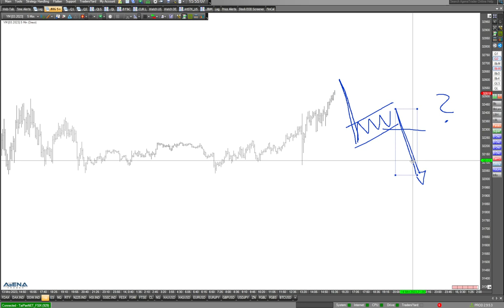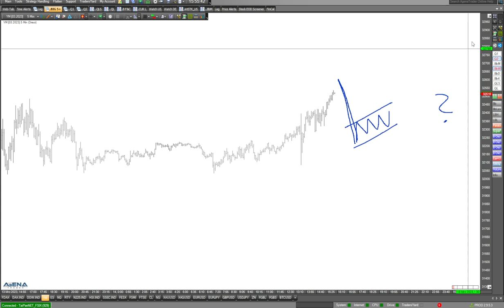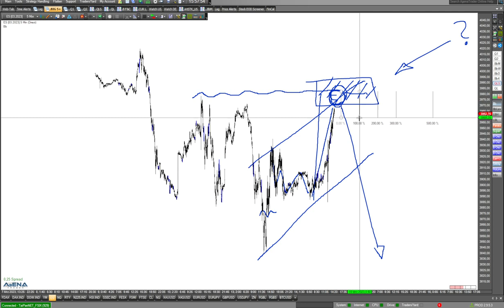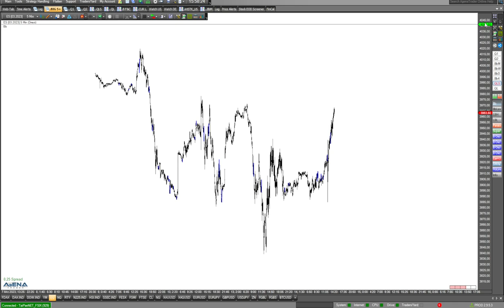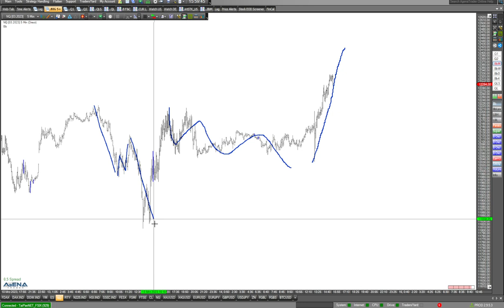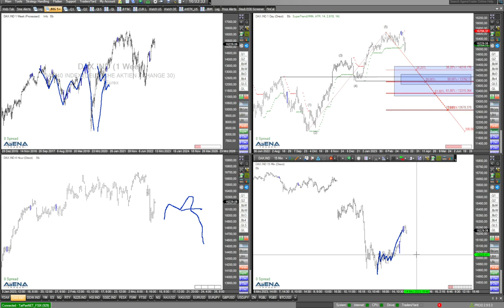US-Märkte mit Erholung - weiter bergauf?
Die US-Märkte steigen nach dem gestrigen Banken-Schock wieder leicht an. Geht es nun weiter bergauf? Was sagen uns die Charts? Mehr dazu im Video.